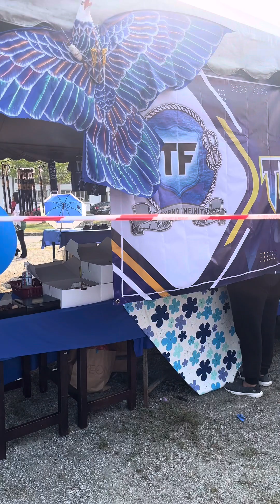TKC sports day 2023/Aliya Qaisara 2T